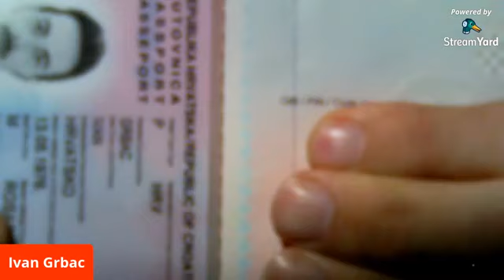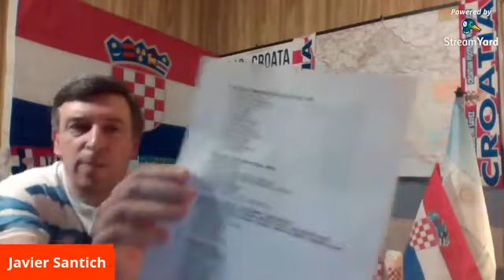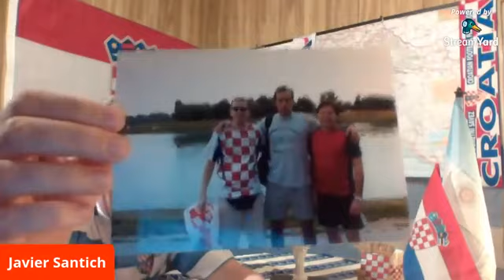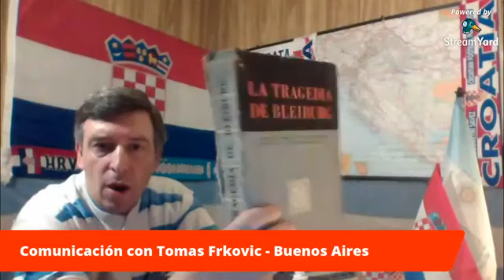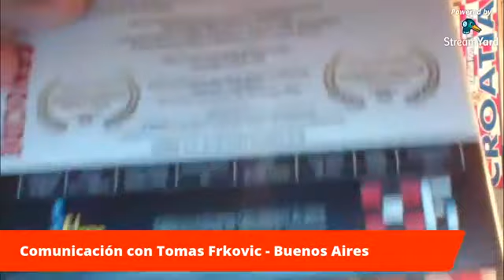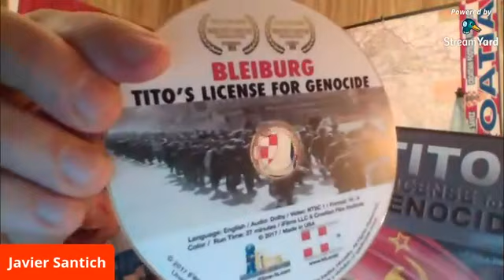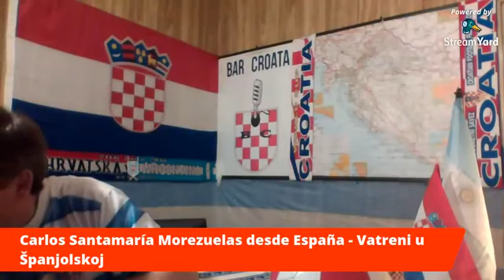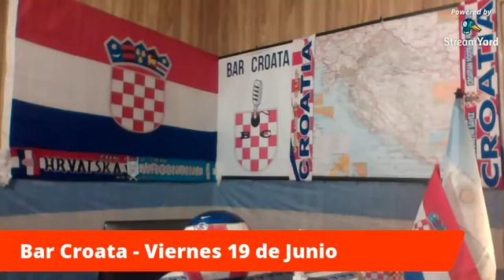Radio Bar Croata. Hrvatska Radio Emisija 19-6-2020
Bar Croata Radio. Programa del Viernes 19 de Junio 2020
Hrvatska Radio Emisija Bar Croata, Rosario Grad, Argentina
Transmitimos en Vivo por Facebook: Bar Croata
Viernes de 19 a 21 Hora Argentina
Temas:
- Elecciones en Croacia para el Parlamento
- Entrevista al Candidato Zvonimir Troskot
- El Trovador Croata Oscar Čučković en Vivo desde Dock Sud
- Entrevista a Tomás Frković desde Bs. Aires: Petición por Bleiburg
- Lagos y Ríos de Croacia
- Ante Starčević y Stjepan Radic´
- Prva HNL y Fútbol Croata en España y Europa
- Cierre Musical